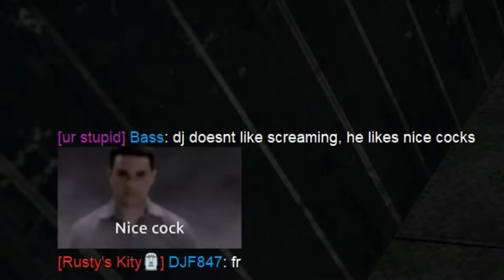They don't know I'm in there caded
Surveyor Moment